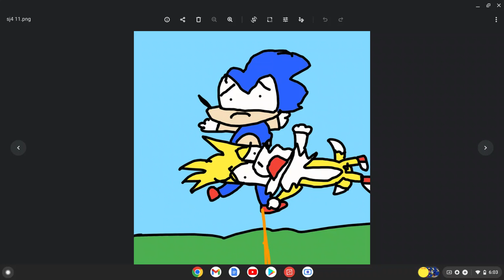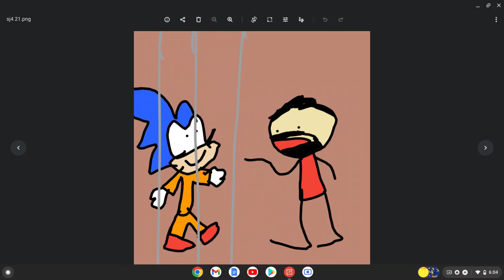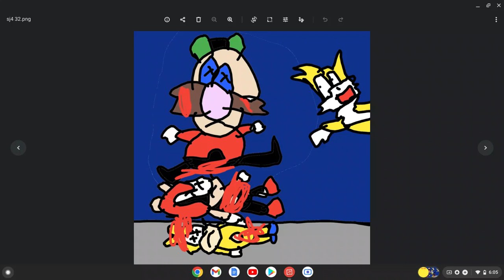Sonic goes to jail 4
this one was cool